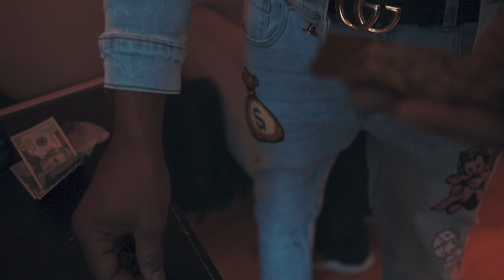GMF Ft. Caseload DrellG, Reace Bishop & Black Aladdin - Mobb Shitt